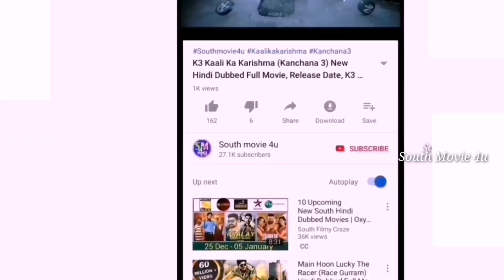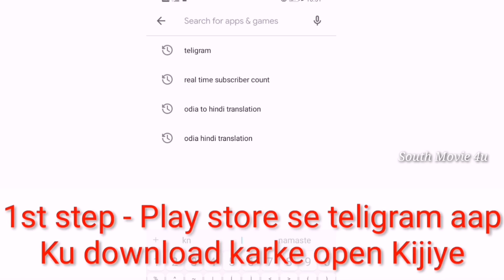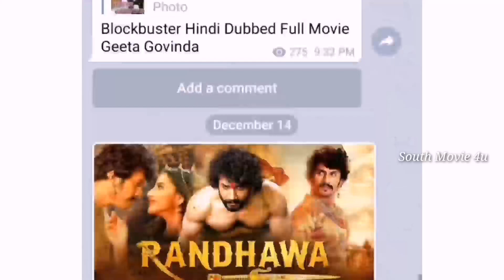Anjaniputra (Anjaniputra) New South Hindi Dubbed Full Movie 2020 | Release Date | Puneeth Rajkumar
anjaniputra (anjaniputra) new south hindi dubbed full movie 2020

»» Copy Start ««
Title: Music The Best 3
Artist: Justin Seven
Genre: Hip Hop & Rap
»» Copy End ««

anjaniputra full movie
anjaniputra hindi dubbed full movie
anjaniputra full movie in hindi dubbed
anjaniputra south hindi dubbed movie
anjaniputra hindi trailer
anjaniputra hindi full movie
anjaniputra full movie hindi dubbed
anjani putra full movie in hindi
anjaniputra hindi dubbed movie
anjaniputra hindi dubbed
anjani putra hindi dubbed release date
anjani putra hindi movie full
anjaniputra hindi dubbed movie download
anjani putra hindi movie full hd
anjaniputra south movie hindi dubbed
anjaniputra south movie
anjaniputra south movie in hindi
anjaniputra hindi movie
anjaniputra movie
anjaniputra full movie hindi
anjaniputra
anjaniputra hindi mai
anjaniputra south hindi movie
anjaniputra full movie hindi mai
new hindi dubbed full movie
rashmika mandanna new hindi dubbed full movie